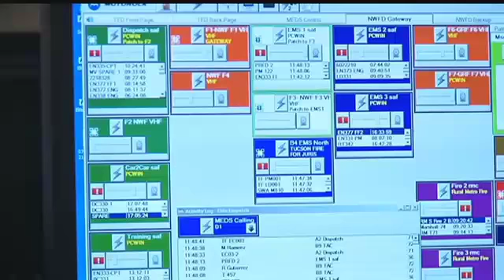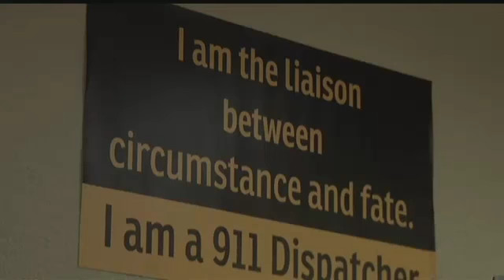Tucson Police and Fire working together to streamline 911 system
Tucson Police and Fire work together to streamline 911 system